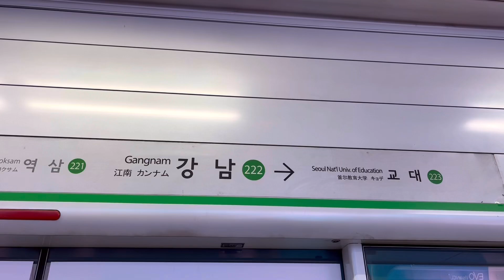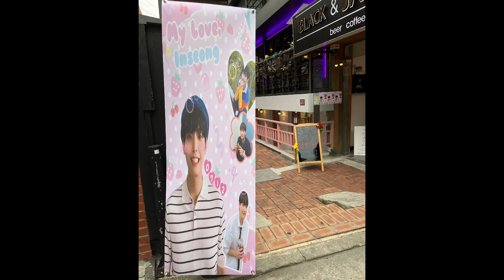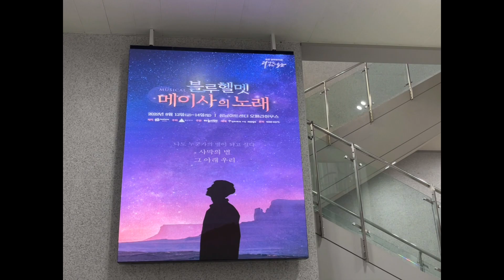인성이 생카+메이사의 노래 성남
“괜찮아요 늦게 입덕한 게 뭐가 중요합니까 앞으로가 함께인데” - 김인성(sf9)